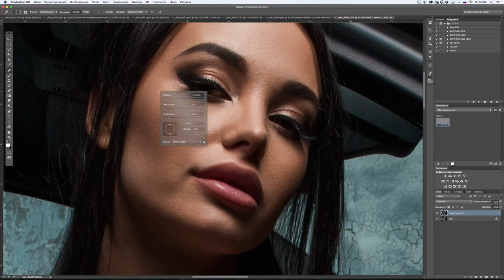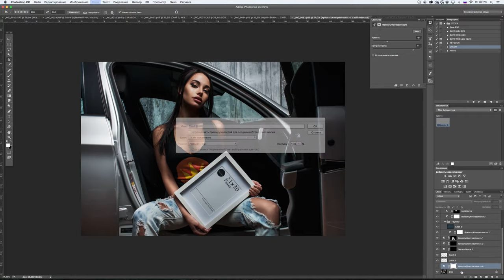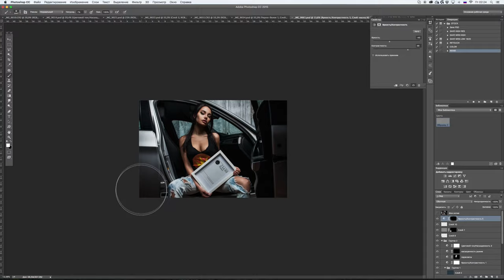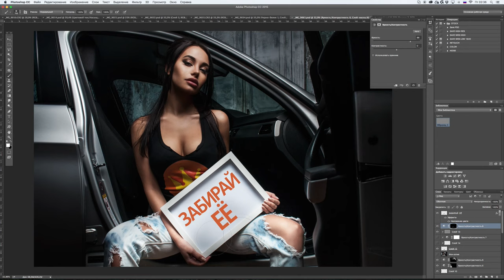SPEED RETOUCH 1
Обработка одной из фоток для конкурса проводимого пабликом Bet King
В оригинале заняло 49 минут, но если не тупить и не курить минут 30 ушло бы.